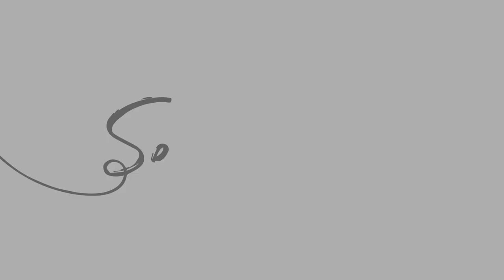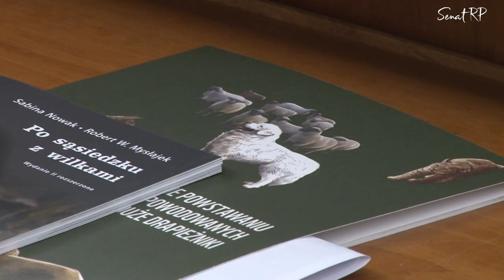II Kongres Praw Zwierząt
3 października 2022 r. na II Kongresie Praw Zwierząt debatowano o:
- potrzebie wprowadzenia zmian w ustawie o ochronie zwierząt,
- przeciwdziałaniu bezdomności zwierząt,
- pomocy dzikim zwierzętom w powrocie do natury.

Kongres odbył się z inicjatywy Wicemarszałkini Senatu RP Gabriela Morawska-Stanecka. Wzięli w nim udział naukowcy, członkowie stowarzyszeń broniących praw zwierząt i parlamentarzyści.